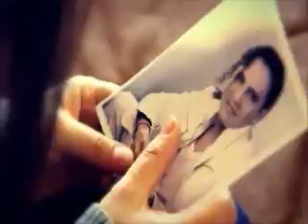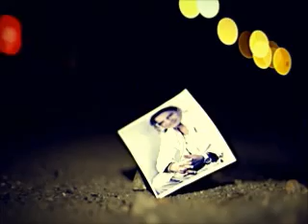grupo fragancia el mundo de los dos video original con manolo